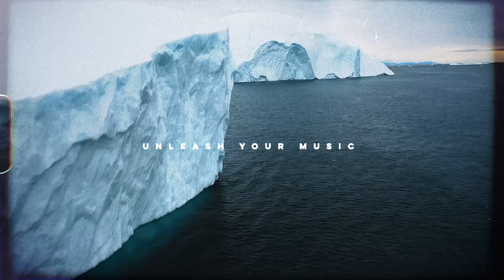North Atlantic Cinematic Textures for Kontakt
Bring the haunting chill of the North Atlantic into your music with North Atlantic Cinematic Textures, a new Kontakt library featuring seven atmospheric synth pads and a one-of-a-kind “Bottles” patch made from the unique tonal qualities of blowing through coke, vodka, and wine bottles. With three round robins for lifelike realism and a suite of customizable effects, North Atlantic Cinematic Textures is ideal for film scoring, ambient soundscapes, and beyond.

🌌 Library Highlights:

7 chilling synth pads inspired by the North Atlantic
A “Bottles” patch with authentic tonal textures and round-robin realism
Customizable effects for personalized sound sculpting

❄️ Capture the essence of cold, cinematic soundscapes.